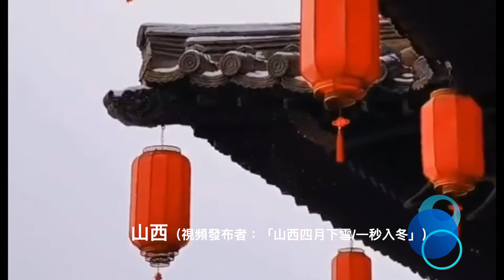京晉蒙等地迎五月普降大雪❄️2022-4-27｜宇蓮空間-人禍天災